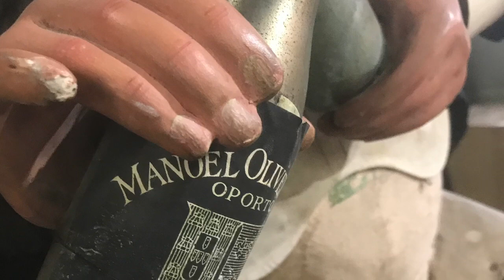French drinking man restoration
Part two ... French Automiton restoration